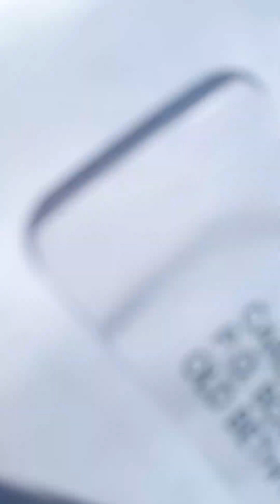Casey reeves, only puts her foot, further inside the bucket (5)